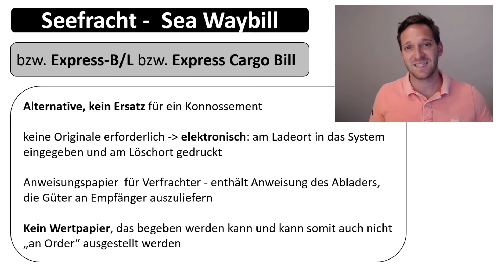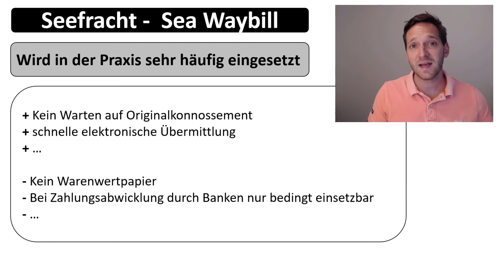Seeschifffahrt: Sea Waybill - Express B/L - Express Cargo Bill